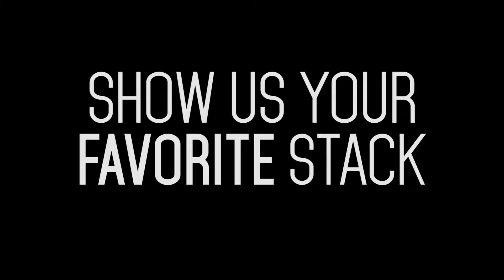Zildjian Stacktober - Stack Nr.26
Vi har klippen på samtliga 31 stackkombinationer som Zildjian släppte under sin Stacktober 2016.
Se detta en som inspiration om du är nyfiken & sugen på att ha några stackar i din setup.
Detta är en guldgrej som Zildjian gjorde, du kan här se & höra 31 olika kombinationer fast egentligen är det
ju bara din fantasi som sätter gränserna...

Du finner samtliga 31 klipp här på vår Youtube.